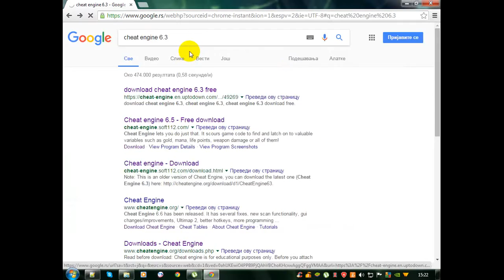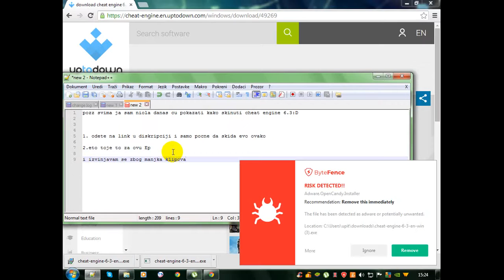Kako instalirati Cheat Engine 6.3!!!HOW TO INSTALL CHEAT ENGINE 6.3!!!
Izvinjavam se zbog manje klipova nadoknadicu pred Novu Godinu!!!